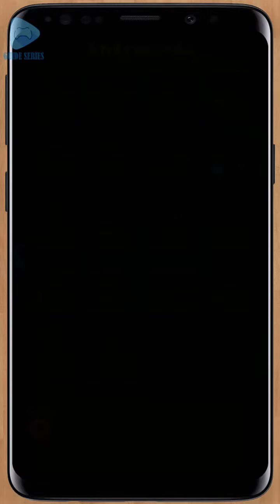[Video Guide] How to play level 46-50 - Roll The Ball - Star Mode - Andromeda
Roll the Ball is an addictive puzzle game where you try to create a track that takes a ball from point A to point B. To do so there's a board full of different tracks that you'll have to drag around to make the best possible track without any breaks along the way.
Gamer's Guide Series is the main fan series about the Gamer's Guide , including stuff like Gamer's Guide to pretty much everything, the Gamer's Guide games, and more.